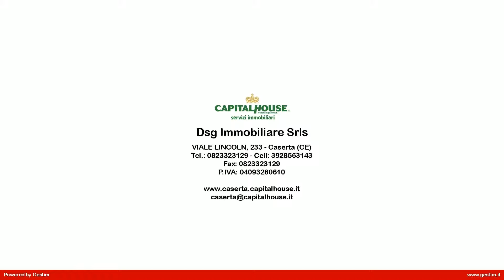Commerciale in Affitto a Caserta (CE)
La capital House di Caserta con sede in Viale Lincoln, 233 propone in affitto

IN ZONA CENTRO STORICO a pochi passi dalla Reggia Vanvitelliana

LOCALE COMMERCIALE FRONTE STRADA DI CIRCA 65 MQ RISTRUTTURATO DI RECENTE

SI COMPONE DA 1 AMPIA STANZA, VANO RIPOSTIGLIO, BAGNO E ANTIBAGNO.

LA SOLUZIONE DISPONE DI PAVIMENTO IN MARMO, BAGNO RISTRUTTURATO, 2 AMPIE VETRINE PER UN TOTALE DI CIRCA 5 MT

CON UNA PROFONDITA' DI CIRCA 50 CM ACCESSIBILI DALL'INTERNO ED APRIBILI ESTERNAMENTE;

Di recente è stato rifatto l'impianto elettrico ed idraulico.

INOLTRE IL LOCALE COMMERCIALE DISPONE DI UN'INGRESSO LATERALE DAL CORTILE

DEL PALAZZO PER L'ACCESSO AD UN PICCOLO DEPOSITO.

SI RICHIEDE FIDEJUSSIONE E REFERENZE DIMOSTRABILI

Contattaci per ulteriori informazioni o per fissare un appuntamento di visione.

Seguici anche su FACEBOOK alla pagina: Capitalhouse Caserta